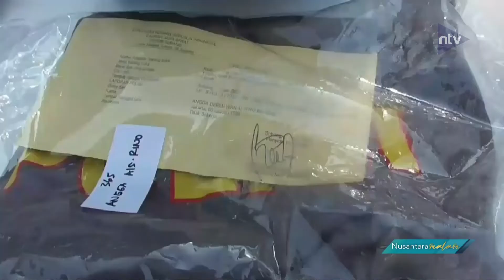Mantan TKW Di Bekasi Sukses Jual Kopi Hingga Tembus Pasar Eropa